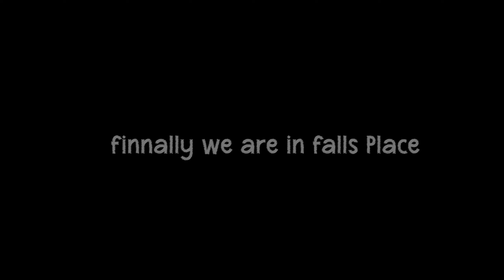trekking to secret water falls in tada/tadafalls vlog part2/tadafalls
tada water falls in summer spot and all time favourite spot for chenanaities and near andhra peoples